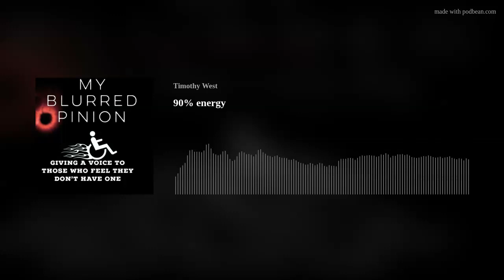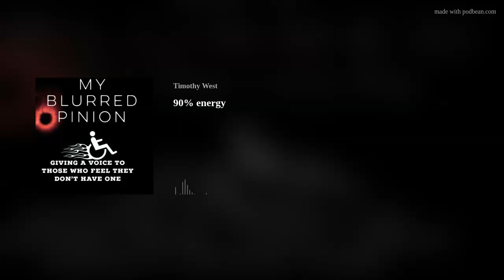90% energy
This episode is with  Shelly houser, She is a congenital Hemi amputee, Who uses her story and experiences and combat it with humor, Knowledge, and empowerment. She is a Resource Manager in a CIL- Center for Independent living, we talk about what it's like to be born without one of her hips and part of her leg where her hip would normally be. She also discusses how it was like to have three children at the same time as having her condition. We have of course discuss mental health, and her thorough knowledge of the ADA, and how people with disabilities need to be more informed about how to live better lives and get around these hidden restrictions.